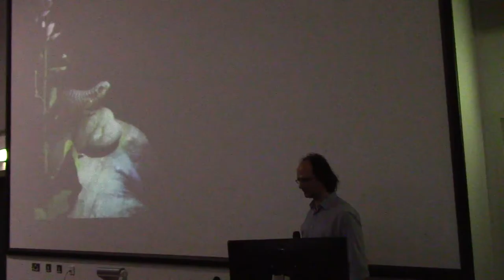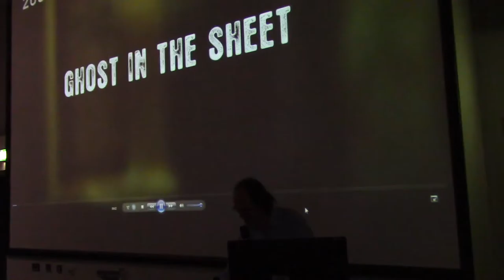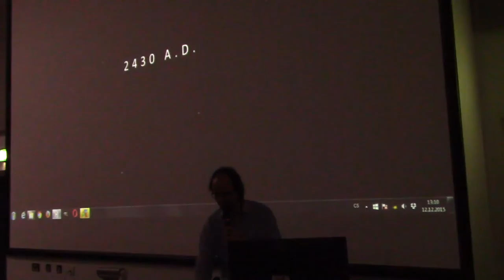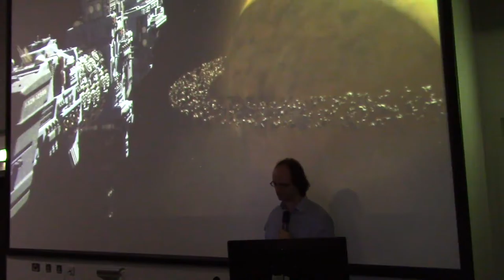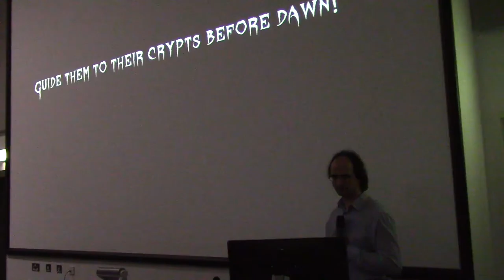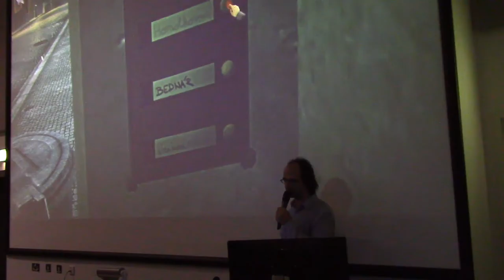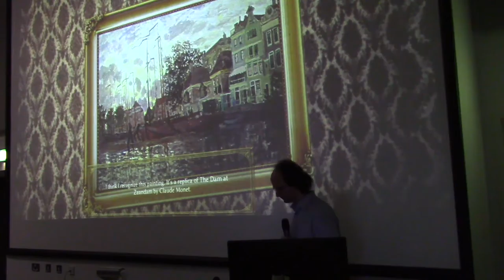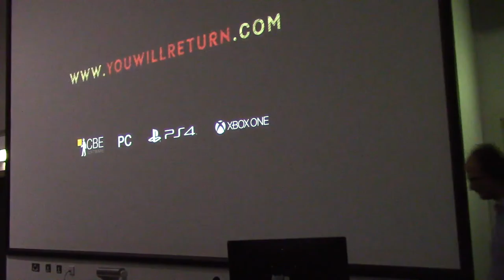AdventureX 2015: Jan Kavan Special Talk - CBE Retrospective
Jan Kavan talks about his journey with CBE Software - History, anecdotes, future, and even unreleased stuff like Destinies.